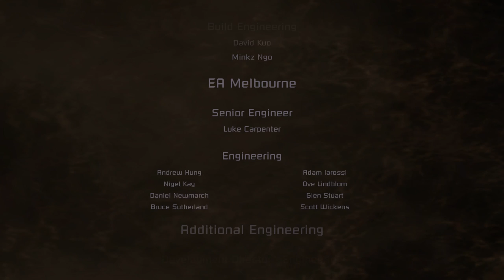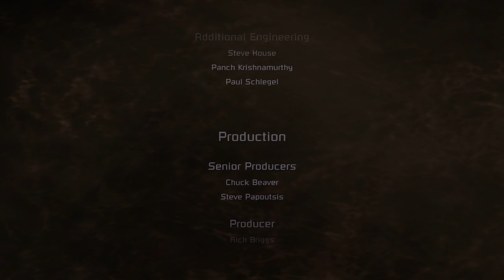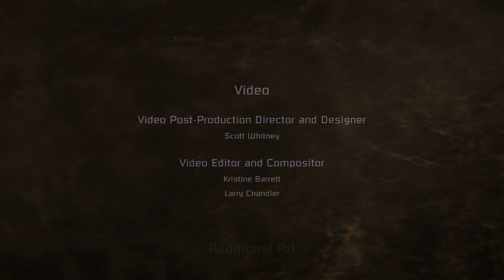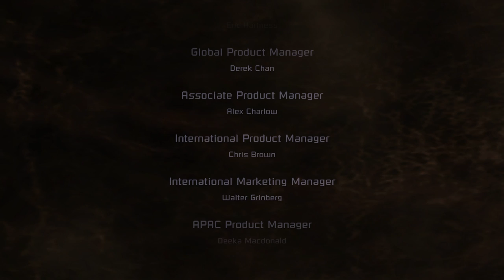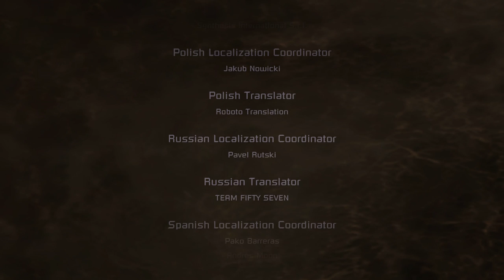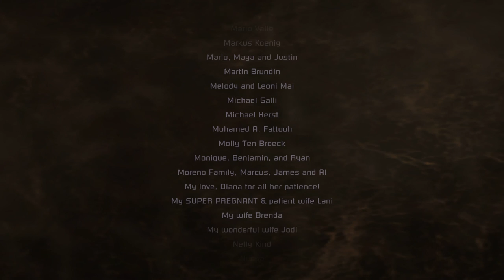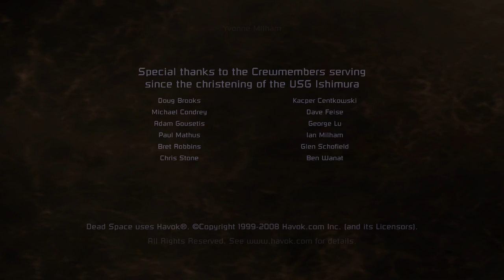Dead Space - 15 [FINAL] - The Surface of Aegis VII [1440p60]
It's fitting that it all ends with mostly a physics puzzle. I say that completely unironically.

That's some ending, though.

In this episode, we Make It Whole Again via a prolonged puzzle/exploration sequence and finally wrap up Dead Space.

I'm glad to have played through this--I think it holds up remarkably well, and I definitely enjoyed it. I'm definitely looking forward to playing through Dead Space 2 at some point.

Note: You may need to use Chrome to view in 1440p